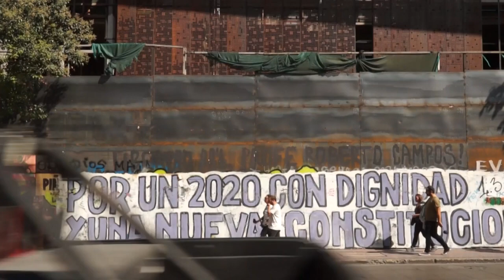Chilean guides explain protests to tourists through street art tour | AFP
Young people in Santiago offer tourists a free tour of the city's street art as they explain the genesis and evolution of the social upheaval that began almost three months ago in their country.